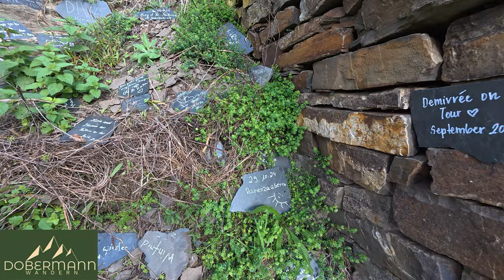Buchsbaum-Wanderweg und Burg Eltz 2024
Wanderung über den Buchsbaum-Wanderweg an der Mosel zwischen Karden und Müden, weiter zur Burg Eltz und zurück.

Nur echt mit Schreibfehler (Jahreszahl) :-)